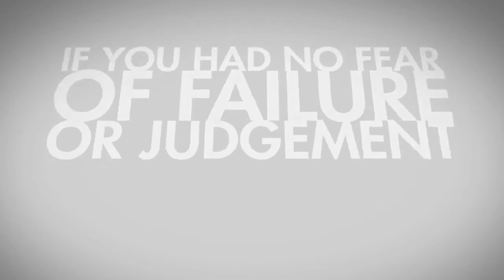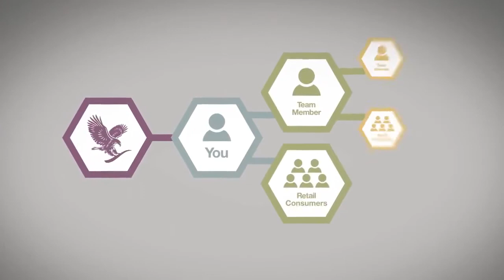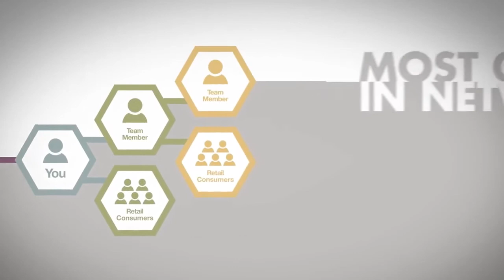DEINE FOREVER CHANCE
Funktioniert das Forever-Geschäft auch für Dich? Ich bin davon überzeugt! Hol dir alle Informationen die du brauchst um dir eine persönliche Meinung zu bilden. Executive Vice President Aidan O´Hare erklärt dir in dem Video alle Möglichkeiten mit Forever.
ich freue mich auch dir eine gut funktionierende Geschäftsidee näherbringen zu dürfen.
Herzlich Fritz Puschacher